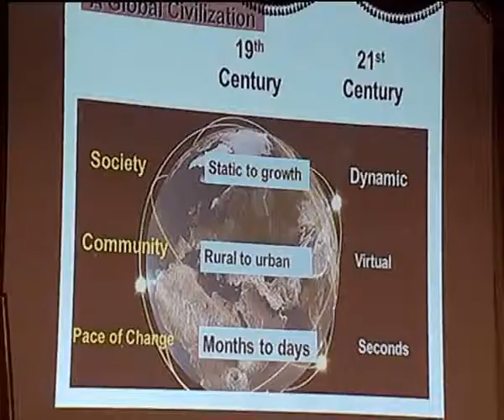การประชุมวิชาการ เรื่อง วัยรุ่นยุคใหม่ ห่างไกลปัญหา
การประชุมวิชาการ เรื่อง วัยรุ่นยุคใหม่ ห่างไกลปัญหา วันที่ 1 ก.ค. 2556